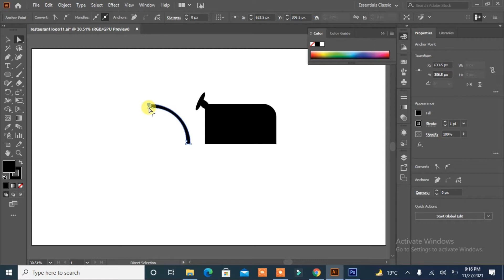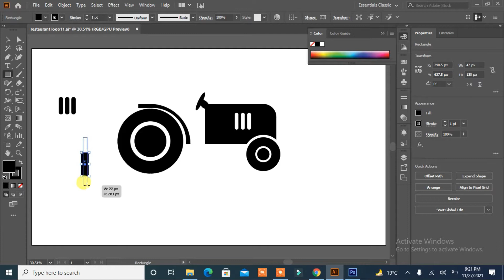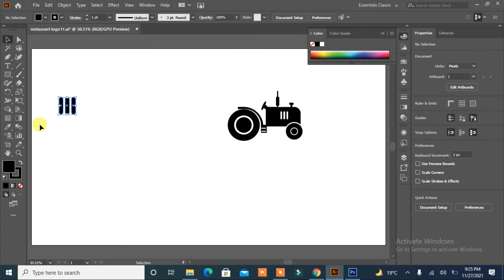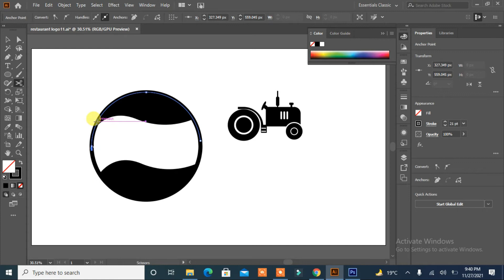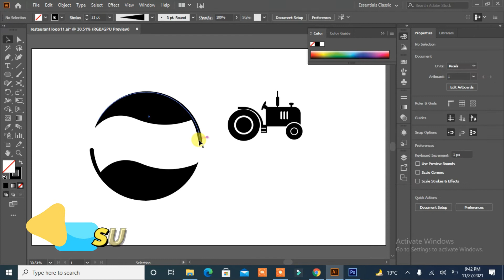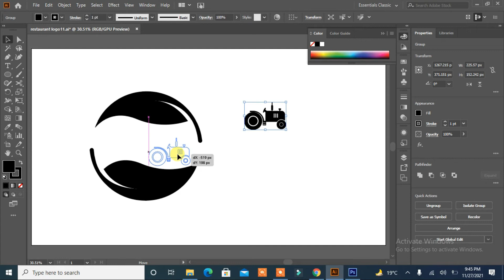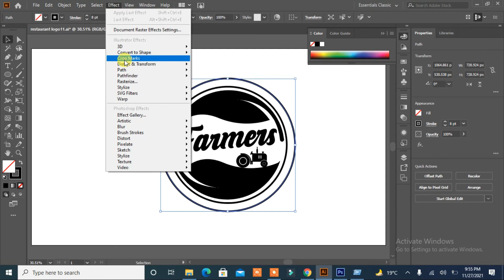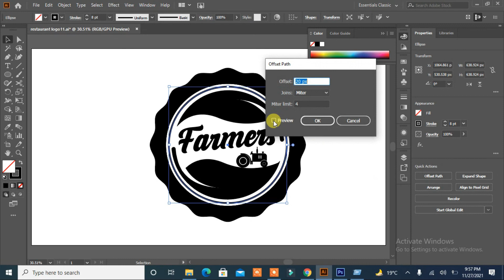Farmers logo design in adobe illustrator cc, Agriculture & Farm logo design, Rasheed RGD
Farmers logo design in adobe illustrator cc
How To Make Agriculture Logo
 Agriculture & Farm logo design
Rasheed RGD